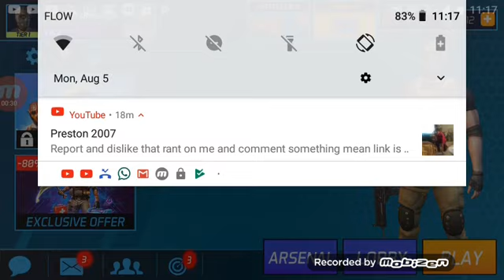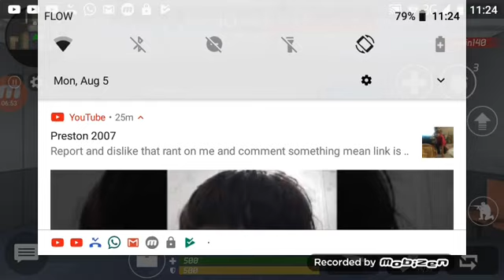Maskgun play thought Part 1